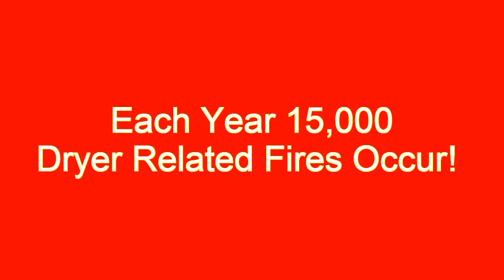Mr Dryer Vent